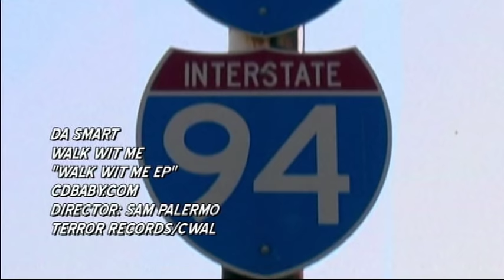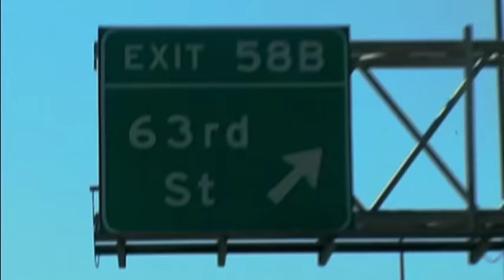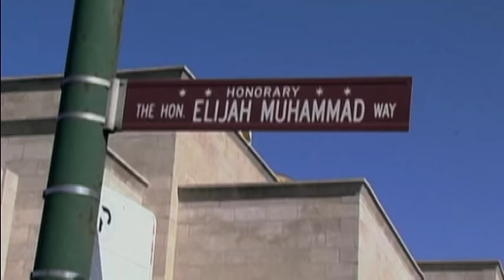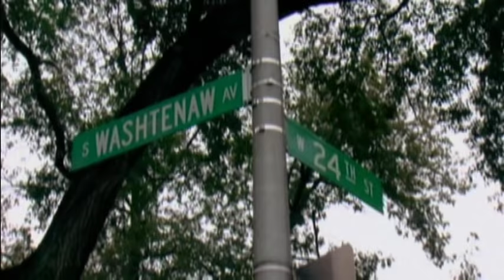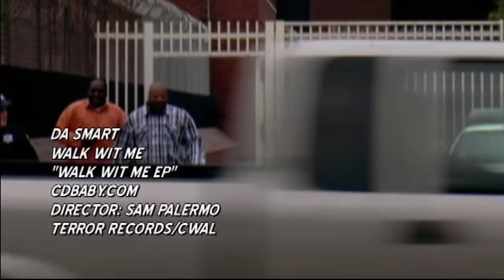WALK WIT ME THE VIDEO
DA SMART AND TERROR RECORDS RELEASE THE LONG AWAITED VIDEO WALK WIT ME. YOU CAN PURCHASE THIS SONG FROM THIS